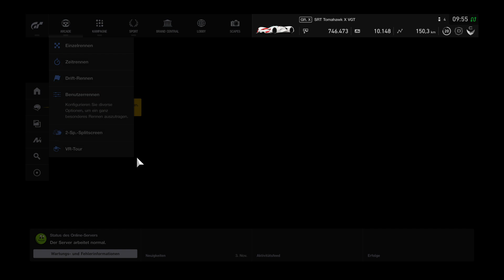DORTMUND 84 Gran Turismo™SPORT August 2019 Teil 43